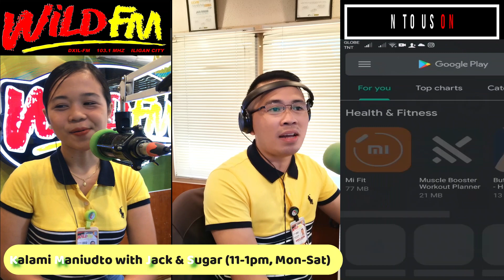BISAYA vs. TAGALOG with TAMBALANG KMJS! 🤪🤪🤪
Kumusta na ang lagay ng titi mo?

Oops! Wag bastos, kinukumusta lang namin ang kondisyon ng tiyo mo 😁

Mga bisaya na marunong mag tagalog and vice versa, alam naming relate kayo nito! 🤪🤪🤪

Tambalang KMJS (Kalami Maniudto with Jack & Sugar)

@Jack Ringo & Sugar Dolly